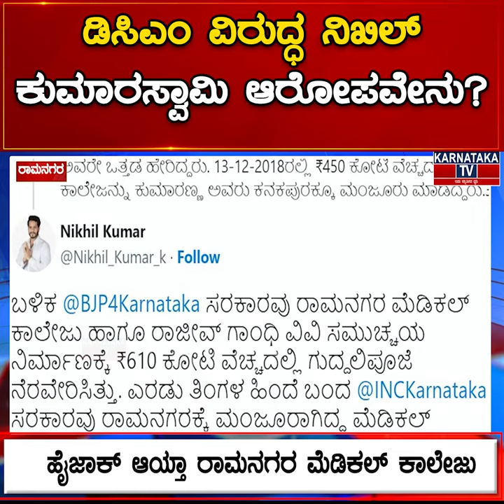ಹೈಜಾಕ್ ಆಯ್ತಾ Ramanagara ಮೆಡಿಕಲ್ ಕಾಲೇಜು DCM ವಿರುದ್ಧ Nikhil ಆರೋಪವೇನು? | Karnataka News